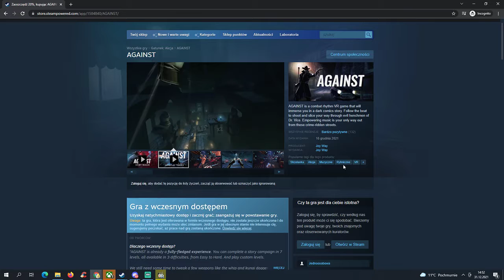VR GRY PL - AGAINST